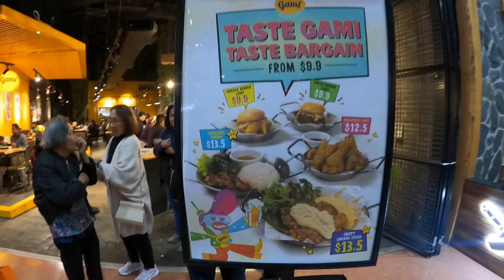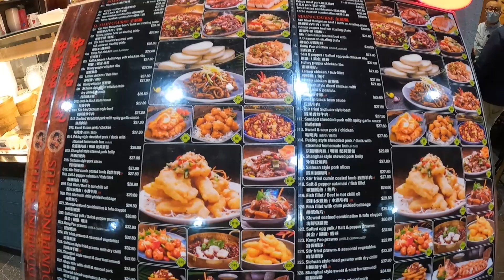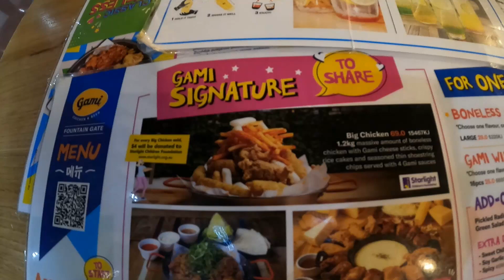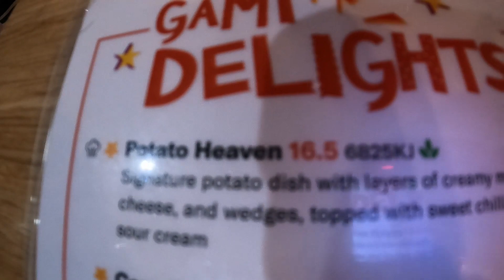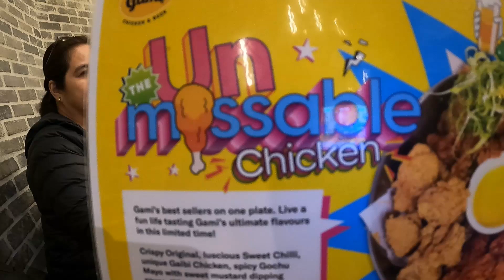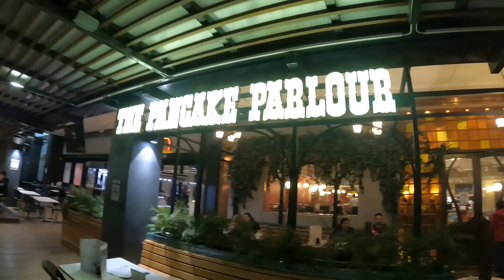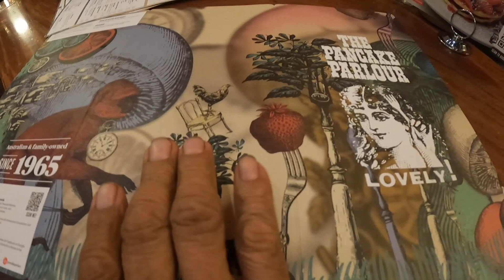DINNER SA GAMI CHICKEN AND BEER FOUNTAIN GATE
DINNER SA GAMI CHICKEN AND BEER FOUNTAIN GATE ON FRIDAY NIGHT.CHICKEN WAS THE BEST JUST LIKE JOLIBEE.POTATO HEAVEN WAS GOOD .YOU CAN ALSO TRY BONELESS CHICKEN OR UNMISSABLE CHICKEN GOCHU MAYO CHICKEN ,KIMCHI PANCAKE AND SO MUCH MORE ITWAS ENJOYABLE DINNER.